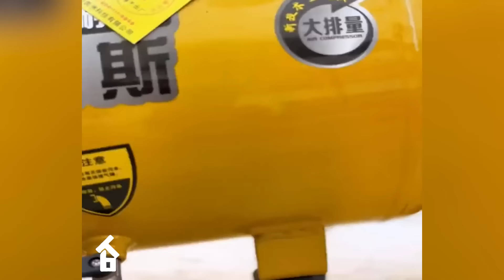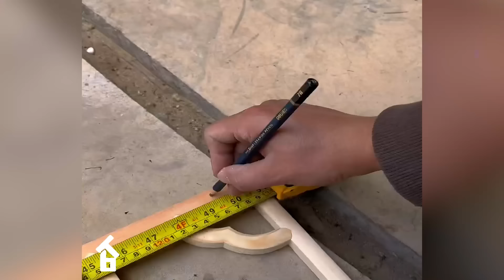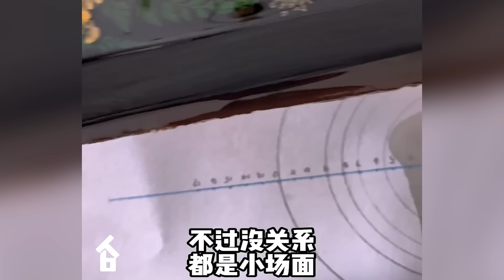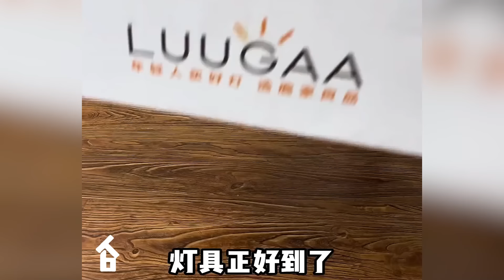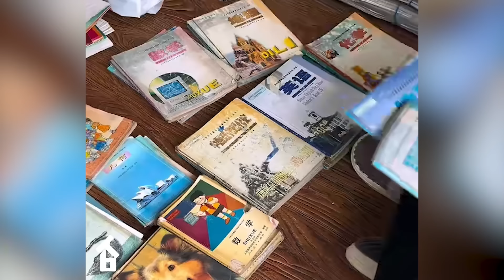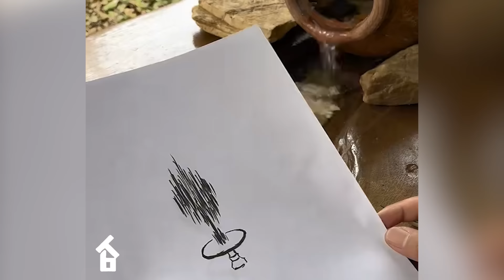AMAZING ~ Genius Man Renovation house and Garden into super beautiful villa | Great Transformation